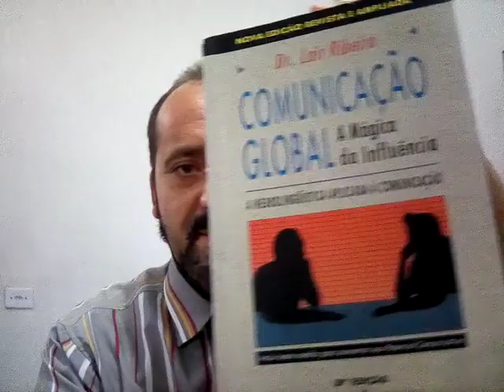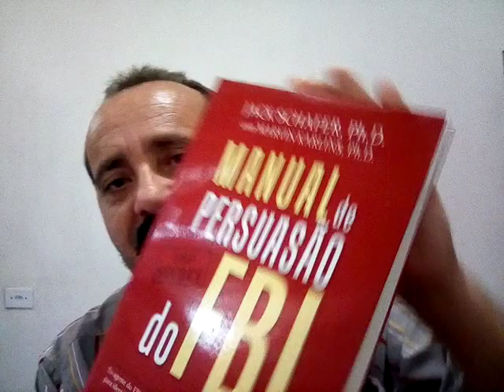INDICAÇÕES DE LIVROS